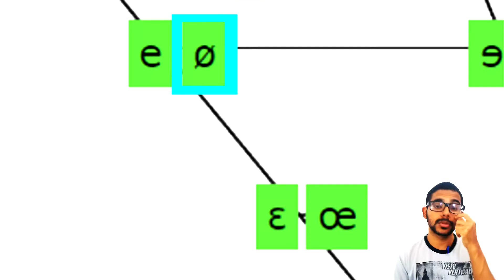[ET] Pronúncia e uso de "les" e "le" (francês)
Salut, tout le monde! Ça va? Nesse vídeo falamos sobre o uso e pronúncia dos artigos "les" e "le" da língua francesa. Fique atento! Nesse vídeo, usamos uma linguagem mais técnica, mas nada que não dê para entender. Tentamos ser o mais didáticos possível!

Tem dicas e críticas construtivas e quer compartilhar conosco? Pois mandar, pois nosso ditado é:
 "Dialogando, hemos de nos aprimorar, sempre!".